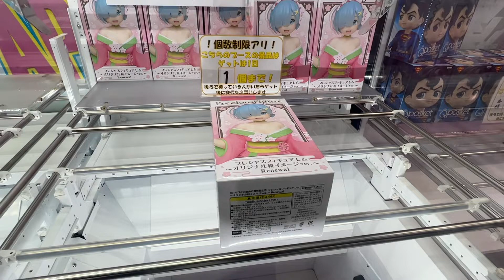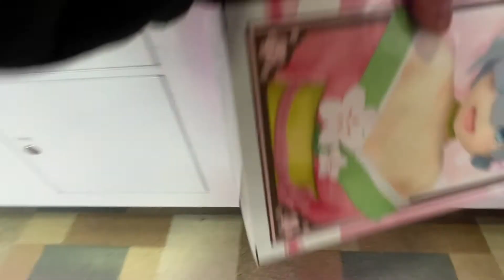Re:ゼロ レム 1000円以内で取れます [クレーンゲーム]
Re:ゼロ